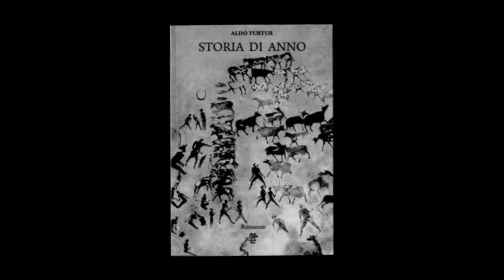BATTIPAGLIA, IL ROMANZO STORIA DI UN ANNO